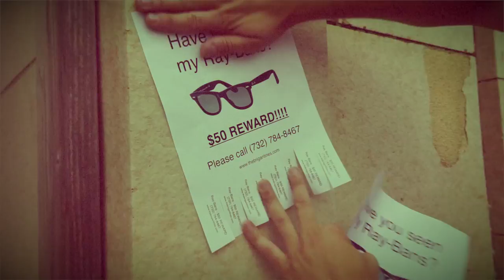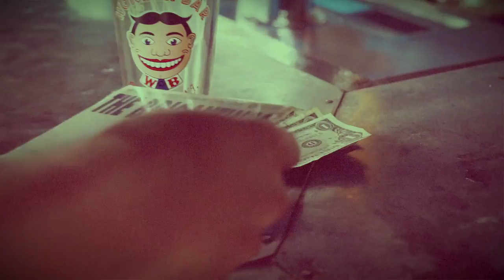The Brigantines 'Ray-Bans' Official Video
The official video for 'Ray-Bans' - taken from The Brigantines' new album, 'Vacation!'